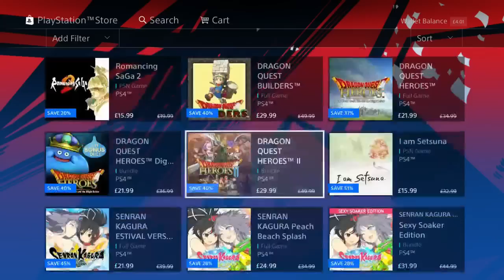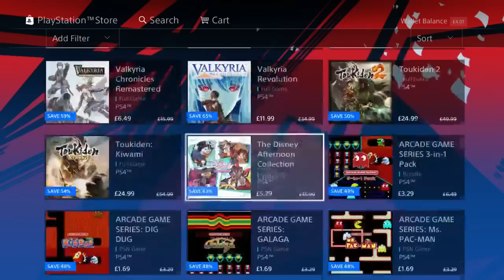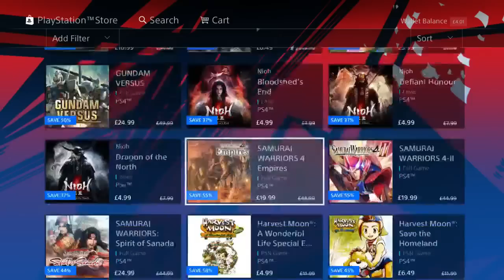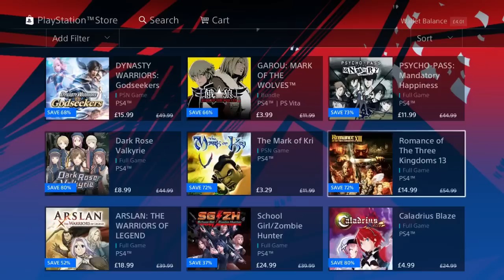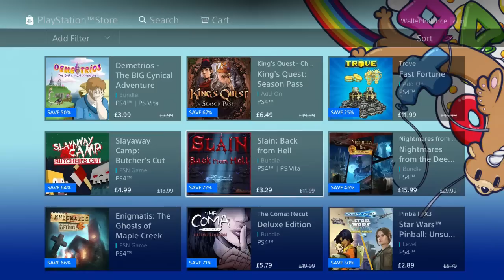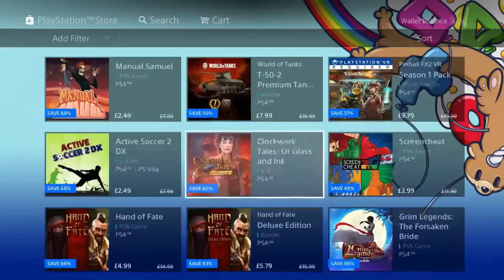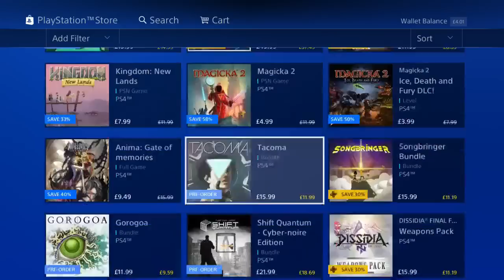SO PS4 BIG IN JAPAN - PSN Sale - PS PLUS Discounts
PS4 SO BIG IN JAPAN - PSN Sale - PS PLUS Discounts PSN DEALS OF THE WEEK - BIG IN JAPAN PS4 SALE - PS PLUS DEAL DISCOUNTS!  HUGE PSN DEALS DISCOUNTS & SAVINGS NA PS4 Cheap GAMES

Family Friendly